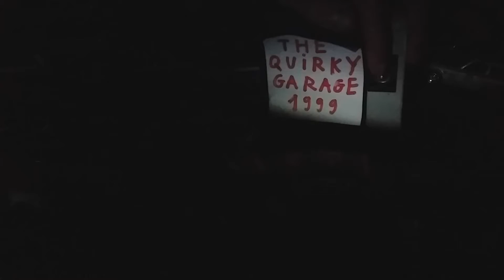Boxy Box from Youngtimer Oldtimer (PT2)